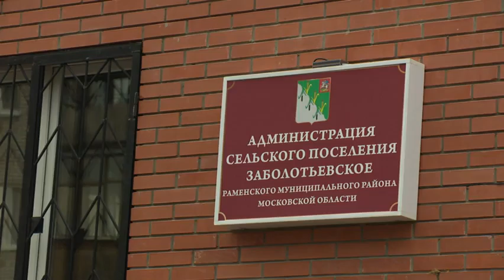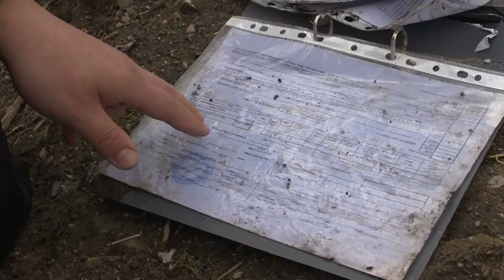22apr zemlya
К нам в редакцию обратились жители деревни Клишева. Уже месяц рядом с улицей Красная растет незаконная свалка. Грузовые машины регулярно привозят строительный мусор и, если раньше делали это в ночную смену, то последний раз не постеснялись приехать утром.